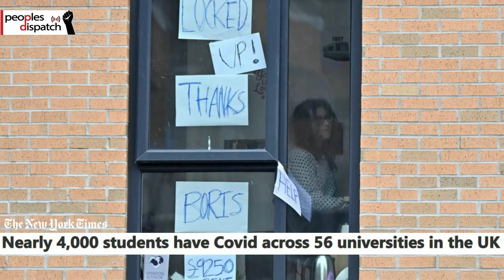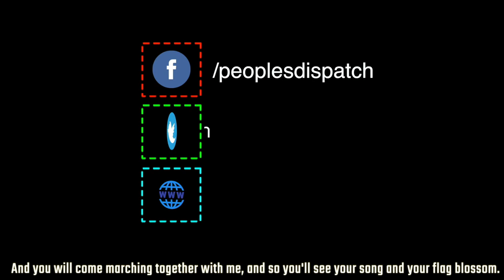Students organize amid fresh pandemic outbreak in British universities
Jessica Duggan, YCL London Chair and Rosie Spencer, YCL London Student officer talk about the recent surge in COVID-19 cases in universities in the UK. The explain the policies of the government and authorities with respect to the issue and also look at the various challenges faced by students.